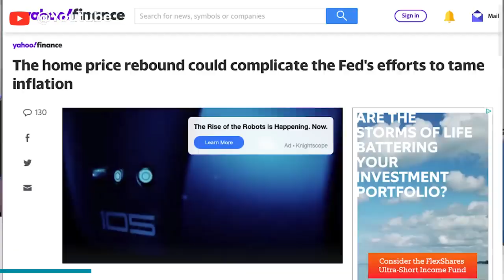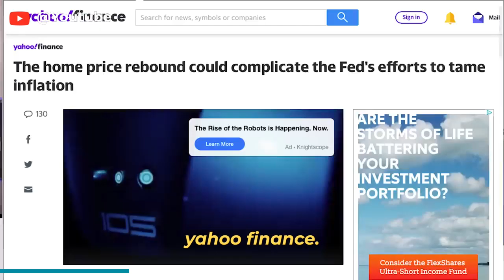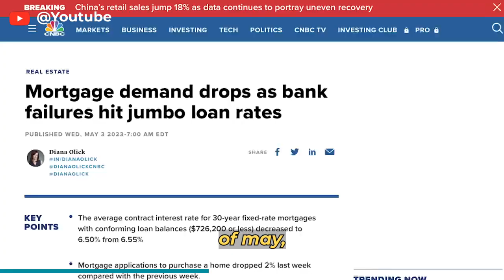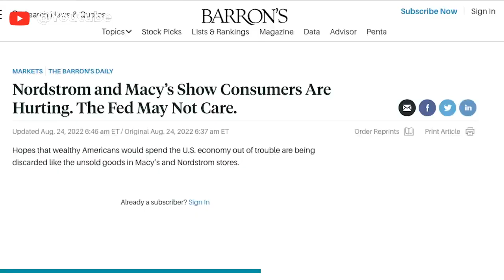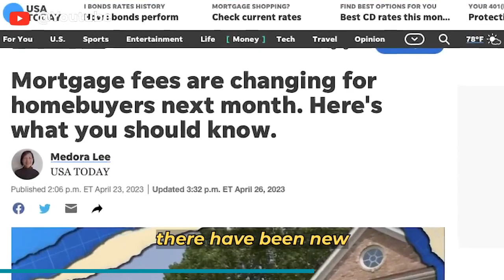#13. "Unraveling the Fed's Housing Market Dilemma: Implications and Challenges"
Delve into the complex dynamics surrounding the Federal Reserve's dilemma regarding the housing market. Gain insights into the challenges faced by the Fed in balancing economic stability, interest rates, and the housing sector. Explore the potential implications on mortgage rates, affordability, and housing market trends. Understand the delicate equilibrium the Fed strives to maintain and its impact on homeowners, buyers, and the overall economy. Stay informed about the evolving landscape of the housing market and its relationship with monetary policy decisions.